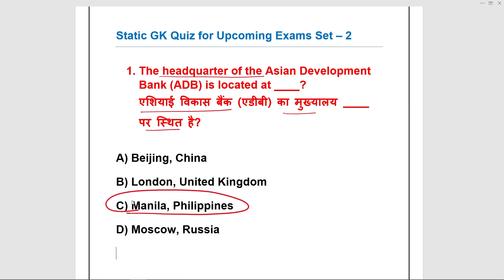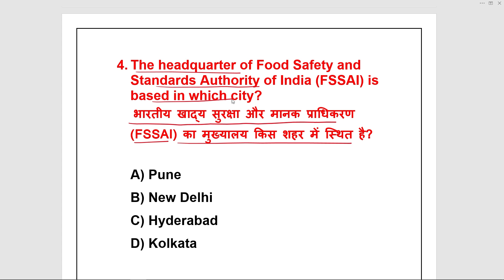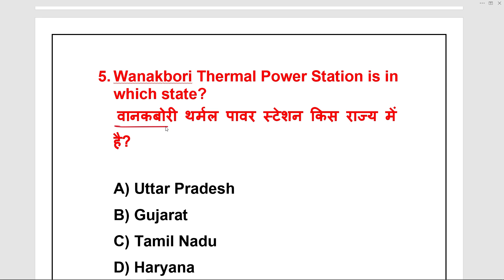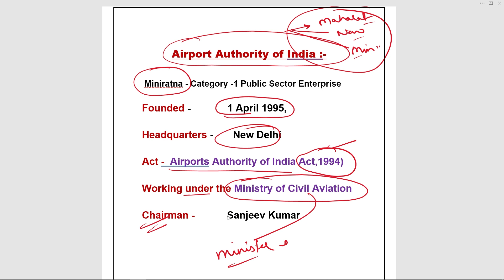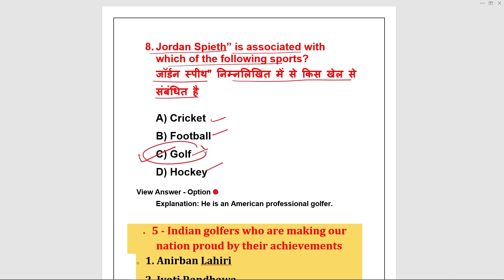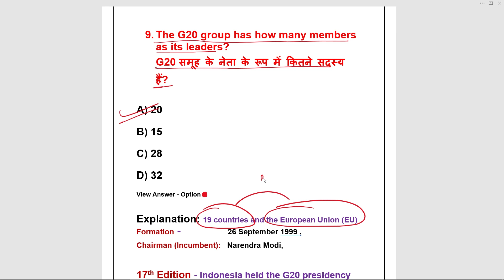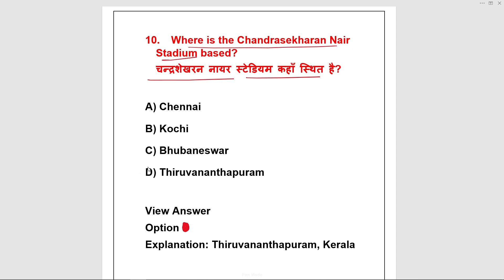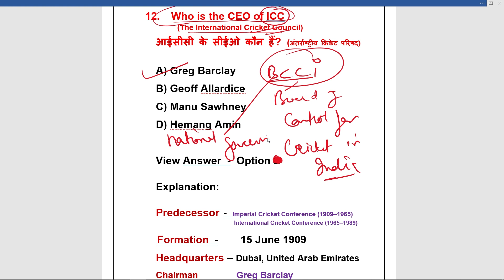Static GK | SSC CHSL - CGL - MTS- 2023 | State Police ,DFCCIL, Bank ,Railways| Daily 17 McQ | Part-2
Static GK  Previous Year MCQs l यहाँ से हर बार Question   बनते हैं Exam में All Exams |SSC, RRB ,DFCCIL, CDS, IB, AFCAT ,Bank | Daily 17 - | Part 02 .

In this STATIC GK MCQ series we'll cover overall 1000+ MCQ Questions in PARTS  and in each part we'll cover 10 Questions with explanation

इस STATIC GK MCQ की सीरीज में हम 15=000+ से ज़्यदा Questions को कवर करेंगे इसके लिए हम हर एक पार्ट में  10 Questions with Explanation लेकर आरहे है

1. 𝐒𝐭𝐚𝐭𝐢𝐜 𝐆𝐤 | Top 1500+ MCQ Series | PART - 1 | यहाँ से हर बार Question बनते हैं Exam में

2. 𝐒𝐭𝐚𝐭𝐢𝐜 𝐆𝐤 | Top 1500+ MCQ Series | PART - 2 | यहाँ से हर बार Question बनते हैं Exam में

3. 𝐒𝐭𝐚𝐭𝐢𝐜 𝐆𝐤 | Top 1500+ MCQ Series | PART - 3 | इससे बहार कुछ नहीं जाएगा 100 % गारंटी

6.𝐒𝐭𝐚𝐭𝐢𝐜 𝐆𝐤 | Top 1500+ MCQ Series | PART - 6| यहाँ से हर बार Question बनते हैं 100 % गारंटी

7.𝐒𝐭𝐚𝐭𝐢𝐜 𝐆𝐤 | Top 1500+ MCQ Series | PART - 7| यहाँ से हर बार Question बनते हैं 100 % गारंटी

8.Static Gk MCQ | Top 1500+ MCQ Series | PART - 8 | इससे बहार कुछ नहीं जाएगा 100 % गारंटी

9.Static GK MCQ | Top 1500+ MCQ Series | PART - 9 | इससे बहार कुछ नहीं जाएगा 100 % गारंटी

10.Static GK MCQ | Top 1500+ MCQ Series | PART - 10 | इससे बहार कुछ नहीं जाएगा 100 % गारंटी

1. RRB NTPC Phase 1 to 6 | Most Important Questions | PART-1 | Revision for Phase 7 |NTPC RRB [Hindi]

2. RRB NTPC Phase 1 to 6 | Most Important Questions | PART-2 | Revision for Phase 7 |NTPC RRB [Hindi]

3. RRB NTPC Phase 1 to 6 | Most Important Questions | PART-3 | Revision for Phase 7 |NTPC RRB [Hindi]

BIOLOGY SERIES

11.Gupta Empire | Ancient History | Top 70 MCQ | Part - 2